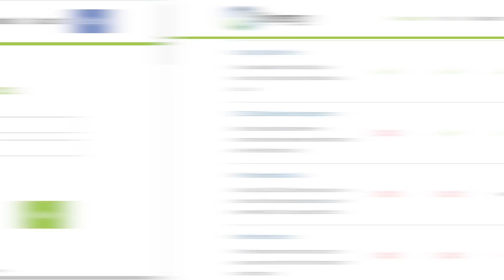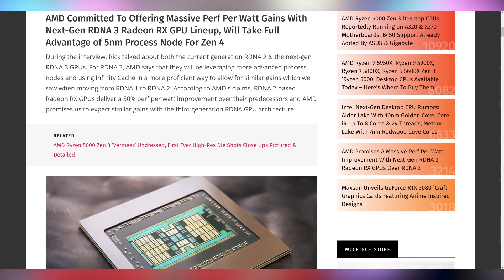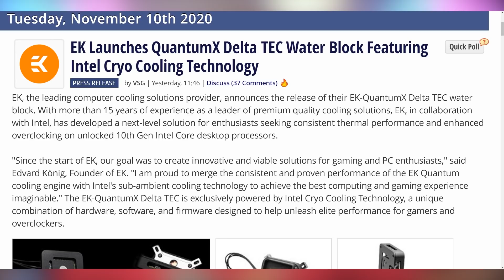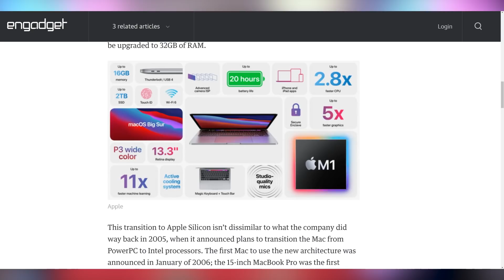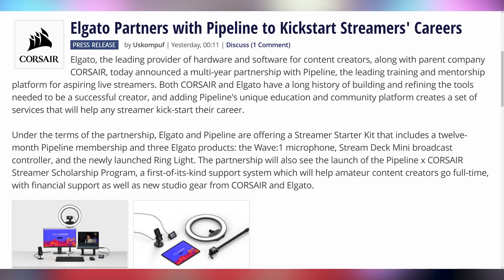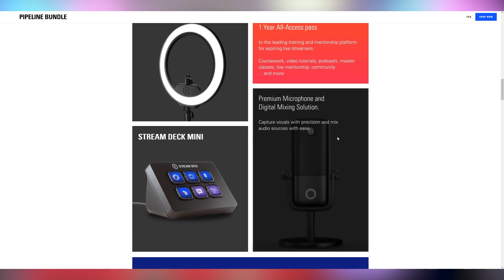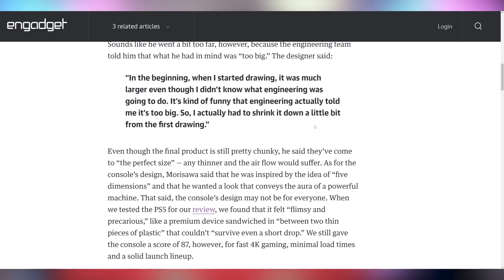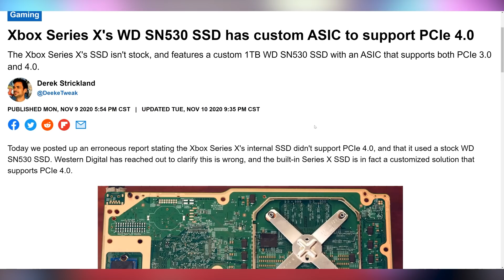AMD's Not Done Dominating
Sources & Timestamps!
0:00 - Intro
01:03 - Zen4
02:08 - RDNA3
02:57 - Ryzen 5000U APU
03:21 - Intel’s Refusal to Make Cooler Chips
04:46 - New Apple M1 Devices
06:12 - Corsair Acquires Gamer Sensei
06:30 - Elgato Streamer Pipeline
08:03 - Spotify Podcast Buy Out
08:19 - Virgin Galactic Spaceflights
08:27 - First Hyperloop People
08:38 - Starlink to Canada
08:56 - Original PS5 Was Bigger
09:30 - PS5 Post Launch Update
10:09 - Spider-Man Remaster Save Transfers
10:19 - Series X Custom NVME Drive

Presenter: Brett Sticklemonster
Videographer: Brett Sticklemonster
Editor: Catlin Stevenson
Thumbnail Designer: Reece Hill